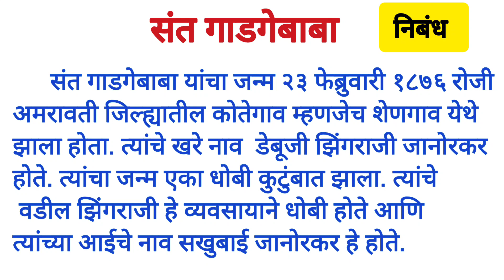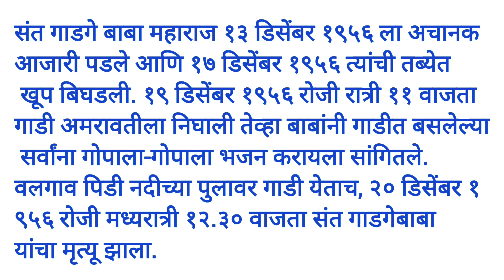अतिशय सुंदर निबंध संत गाडगेबाबासुंदर निबंध#मराठी निबंध सोपा निबंध संतगाडगेबाबासंतगाडगेबाबा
अतिशय सुंदर निबंध#संत गाडगेबाबासंतगाडगेबाबा निबंध#मराठी निबंध